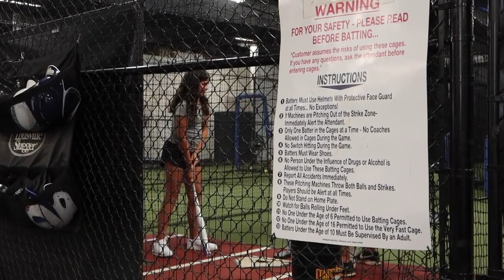EYEBROW SHAPING/SOFTBALL PRIVATE/HANGING WITH FRIENDS! EMMA AND ELLIE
Today we have a lot to get done. Emma is with her friends and films what they do. Ellie has her first ever eyebrow shaping appointment and she also has a private lesson for batting practice because soft ball starts this week for her. Come along with us on our crazy friday!